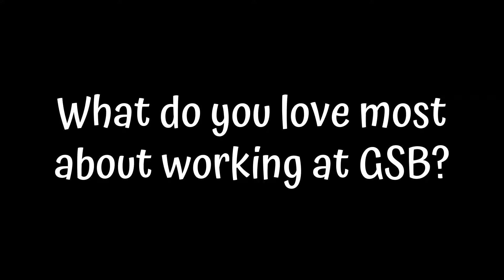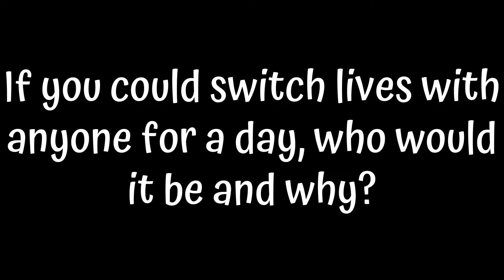Glenwood State Bank | Joanne B.